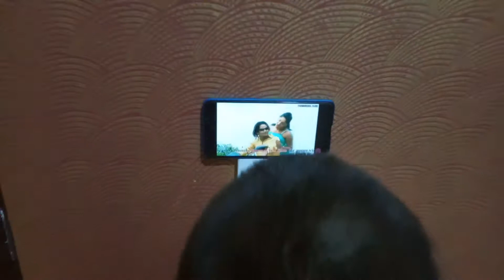हिरोनि को भिडियो देखेर बच्चा ले समेत छोडेन / जिब्रो निकाली / Purwanchal films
Heroni ko dance dekhera bachha le samet jibro nikalera kiss gare pachi ,sabai aachamma